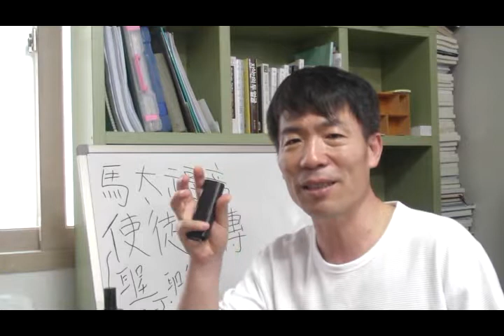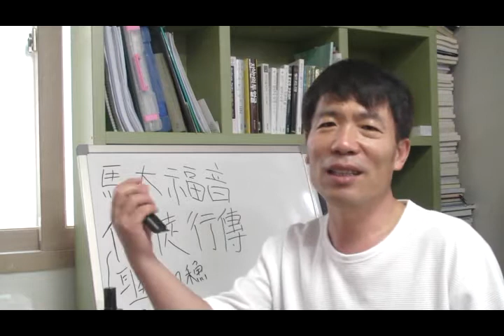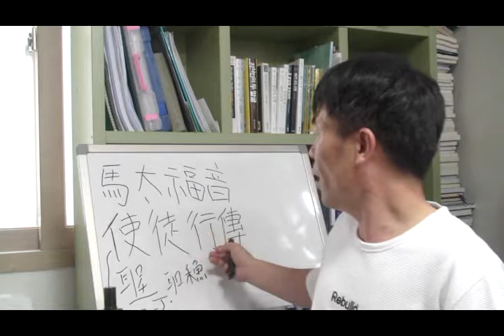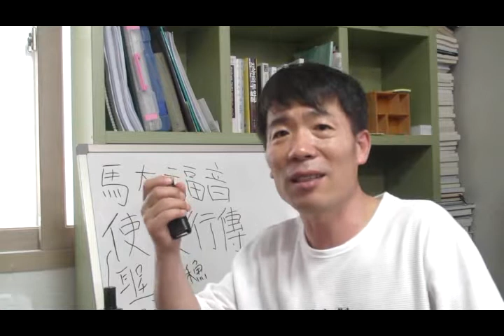예수의 천국운동과 사도행전 사도바울과 재림예수